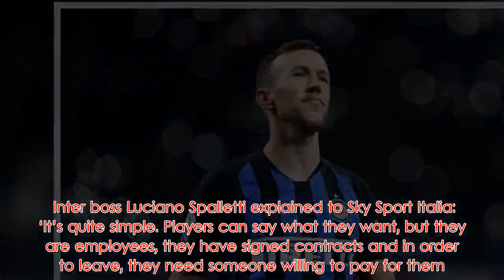Pierre-Emerick Aubameyang drops hint over Arsenal’s move for Ivan Perisic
Arsenal striker Pierre-Emerick Aubameyang appears to have dropped a hint that the club are trying to sign Inter Milan’s wantaway winger Ivan Perisic.  Reports emerged over the weekend linking the Gunners with a loan deal for the Croatian and he was subsequently pulled from Inter’s team to face Torino on Sunday after handing in a transfer request.  However, Arsenal can only make loan signings in January and Inter have made it clear that they will only let Perisic leave if they receive a transfer fee.  Aubameyang certainly appears keen for the Gunners to splash some cash on Perisic, ‘liking’ a post on Instagram saying that Perisic had asked to leave Inter amid interest from the Gunners.    Although both players played for Borussia Dortmund, their paths never crossed, with the Croatian leaving six months before Aubameyang moved to Signal Iduna Park.    Latest reports in Italy suggest Arsenal are working on a compromise and Inter might allow Perisic to leave if a clause is inserted that requires the north Londoners to buy him outright in the summer for around £30millon.  Aubameyang has frequently had to play on the wing this season under Unai Emery, and he would no doubt be keen for Perisic to come in and fill the void Arsenal have on the flanks.  Emery has made little secret of his desire to sign a wide man before the window closes, having also looked at Denis Suarez, though Arsenal will need to spend more than they have offered so far to get Perisic.  Inter boss Luciano Spalletti explained to Sky Sport Italia: ‘It’s quite simple. Players can say what they want, but they are employees, they have signed contracts and in order to leave, they need someone willing to pay for them. You can’t leave for free and with your salary paid by someone else.’